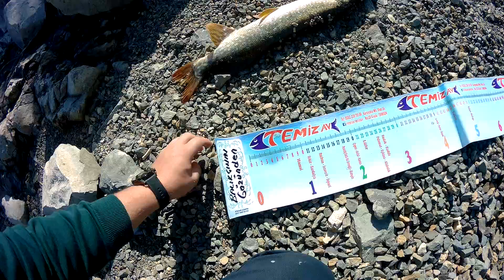TURNA AVI - ÖNÜMÜZDE DURAN TURNA!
Selamlar sevgili hobidaşlar . Bu gün Obruk barajında turna avı yaparken video içerisinde gördüğünüz canavarı avladık. Turna bize çok yakındı suda yüzüşünü bile gördük ve sonunda balığımızı tuttuk. Gerçekten aksiyon dolu bir av oldu.